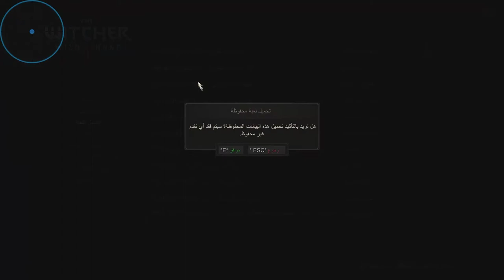مساعدة سيرس اميرة سكيلدج مترجم | the witcher 3:Wild Hunt walkthrough gameplay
[Part37 ] مساعدة سيرس اميرة سكيلدج مترجم   the witcher 3:Wild Hunt[ جزء 37]

Cpu: AMD RYZEN 5 3400G[Not Overclocked]
Motherboard: ASUS PRIME B450M-A
Case: Spirit Of Gamer ROGUE III